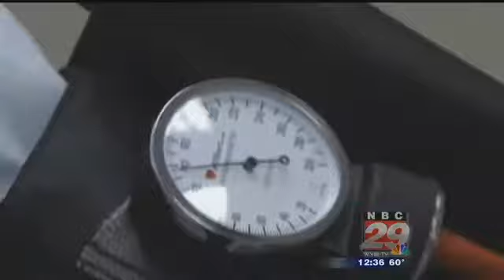Hypertension - Straight Talk MD with Brandy Patterson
On this episode of Straight Talk MD, Brandy Patterson discusses hypertension.